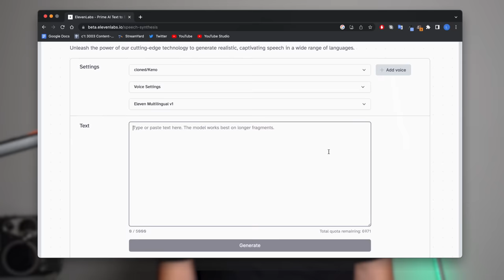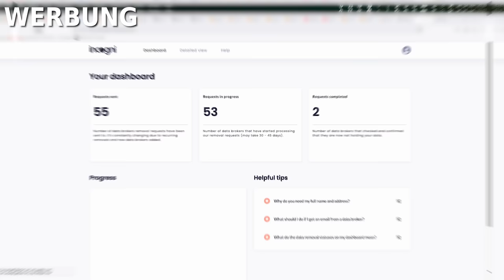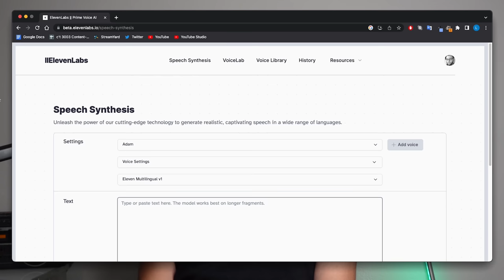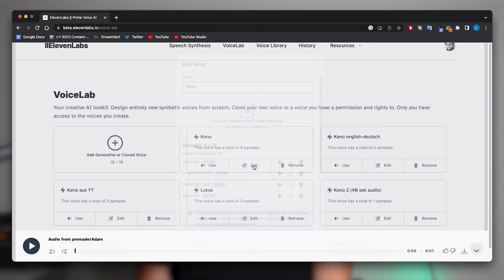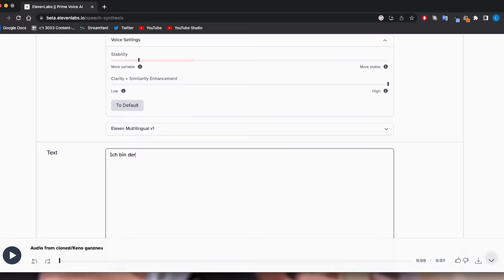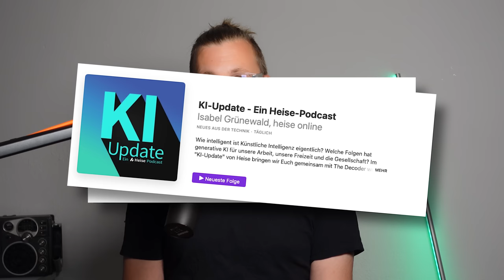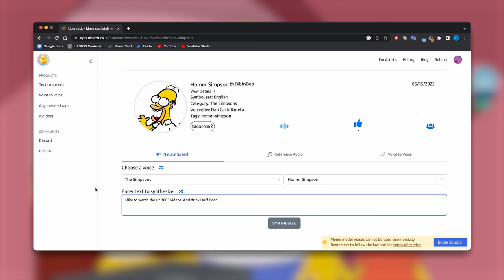Ist das legal? | ElevenLabs und andere KI-Stimmen ausprobiert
Was der Pumuckl kann, kann Keno schon lange. Es gibt jetzt eine digitale Version von seiner Stimme - erstellt mit ElevenLabs. Wie das mit KI-Stimmen eigentlich funktioniert und in Zukunft eingesetzt werden kann, haben wir uns auch angeschaut.

►Kapitelmarker:
0:00 Intro
1:37 Werbung: nordVPN incogni
2:28 KI-Stimmen im Alltag
2:53 ElevenLabs
6:30 Open-Source Alternative TorToiSe
7:39 Interview Matthias Lehmann
12:58 KI-Stimmen & Musik
13:55 Uberduck
15:00 Apple Personal Voice
16:11 Fazit

Nutze den Code CT3003 unter dem folgenden Link, um einen exklusiven Preisnachlass von 60 % auf einen Incogni-Jahresabo zu erhalten

► Credits:
Konzept & Redaktion: Lukas Rumpler, Jan-Keno Janssen
Schnitt: Sahin Erengil
Host: Jan-Keno Janssen